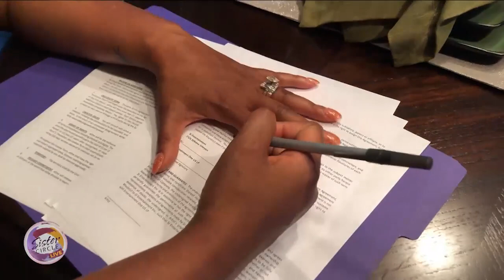Sister Circle | Syleena signs a new recording contract! | TVONE